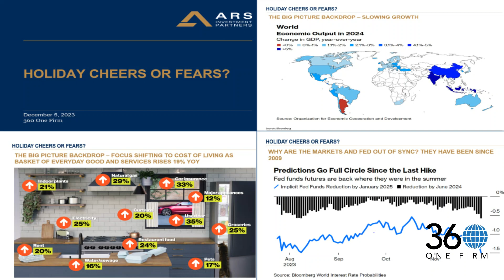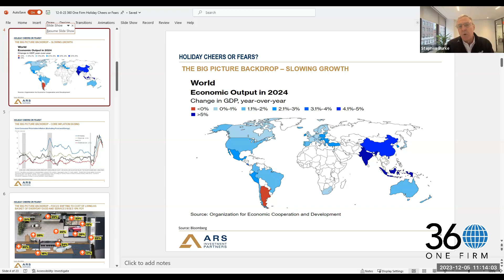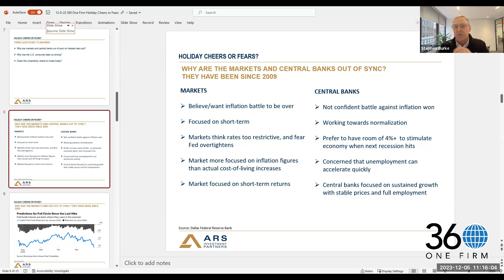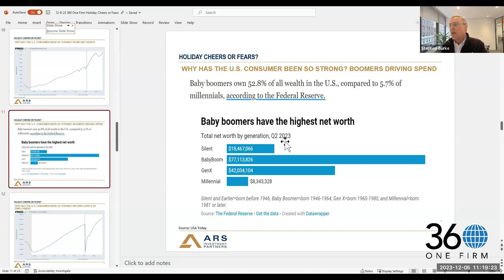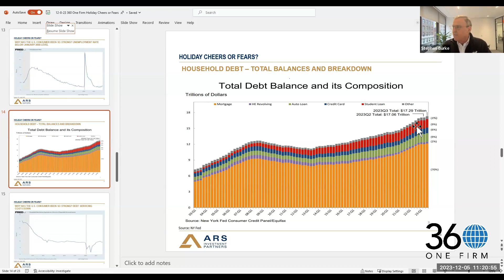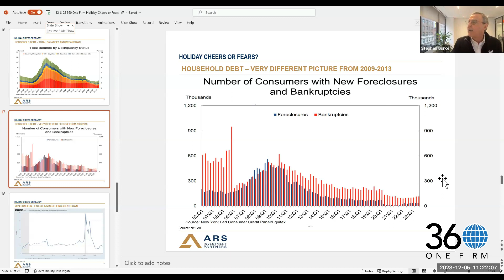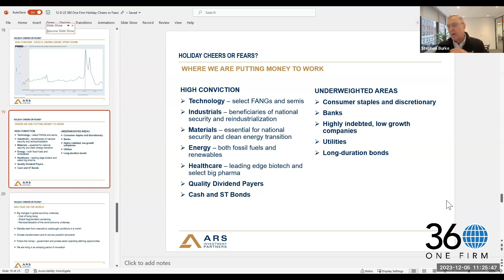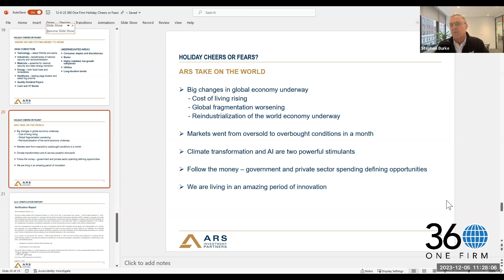Briefing #191 “Holiday Cheers or Fears?” (Dec. 5, 2023)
360 One Firm (361Firm) is an independent global platform to collaborate on investments & philanthropies by/for family offices, institutional investors, and thought leaders.

We collaborate across asset classes, industries and borders, in funds and direct (co-)investments as well as in both impact and charitable organizations and causes. Co-founded by ex-Andersen partners, we have a collaborative "one firm"​ culture, tailored to family offices who can add extraordinary value from industry experience and relationships. We believe in active engagement, facilitated by Weekly Briefing Roundtables, "Deep Dive" (web) conferences, and monthly Global Conferences

Important Notice for 361Firm Events:

Rule #1: Teach. No Pitching or Politics.  Our 361 forums are designed to facilitate connecting and open, respectful discussions and sharing of data, macro-level ideas, strategies, and insights across industries, asset classes, regions, philanthropies, or other topics. It is prohibited to discuss specific investment offerings or products in these events or our App, but of course you build relationships that can organically lead to offline discussions.

Rule #2 - be sure to register. Qualified Purchasers (QPs) can join certain invite-only sessions.

Sessions May Be Recorded. By participating in person or virtually, you agree to our sharing recordings, e.g.

360 One Firm Capital LLC (361Firm) may include in these materials or events companies (1) in which 361Firm may have invested in or alongside and/or (2) which are clients for which 361Firm could earn a fee from raising capital or connecting to talent or strategic partners.